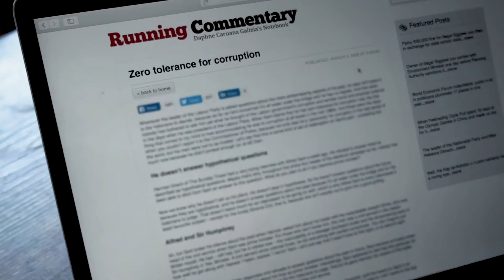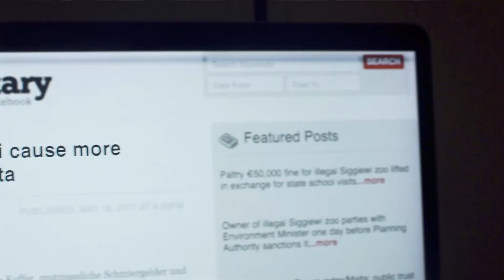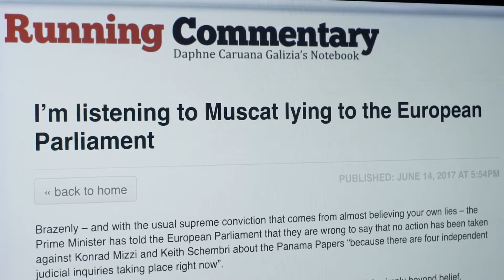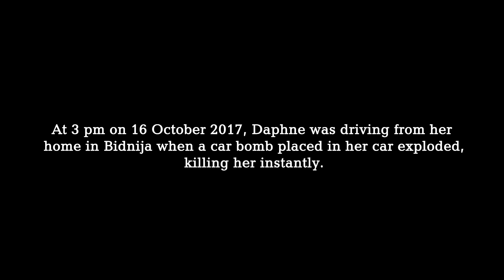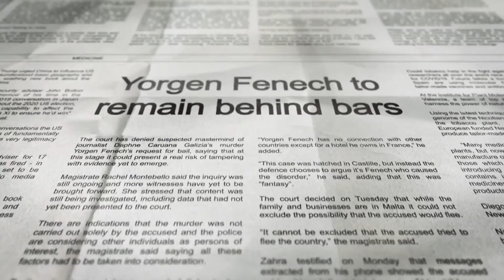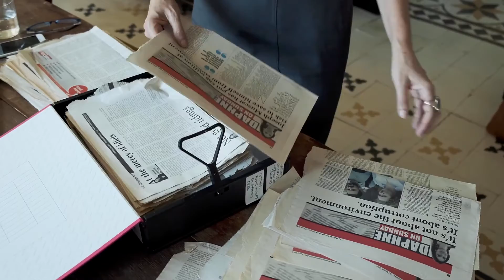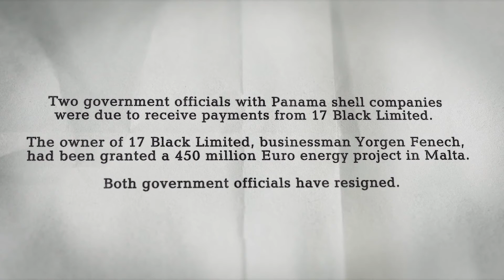PSA 07m52s - Daphne Galizia - Malta - aFJ 8974 109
"Journalists here were sort of expected to cover up for powerful people, to partake in the culture of silence, and [Daphne] refused to do that. This really put her in a sort of ultra-minority." Daphne Caruana Galizia was an investigative journalist and recipient of the 2020 Allard Prize for International Integrity. Her reporting in Malta uncovered corruption and misconduct within the government. This video honors the courageous work that she did.